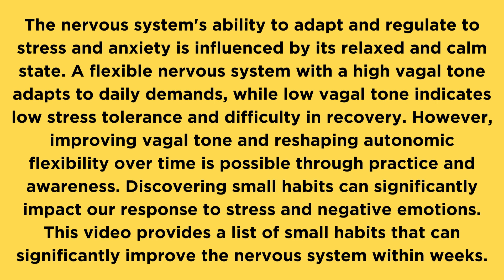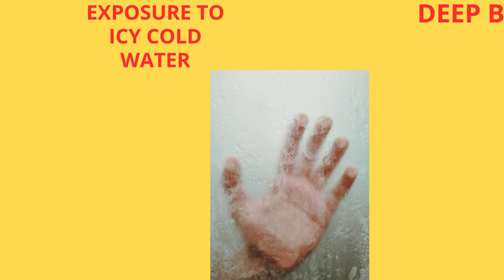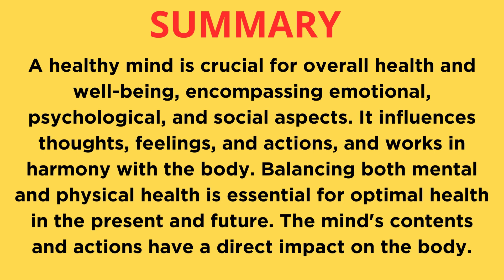TINY LIFESTYLE MODIFICATIONS HAVING A POSITIVE IMPACT ON HUMAN BRAIN.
A healthy mind is crucial for overall health and well-being, encompassing emotional, psychological, and social aspects. It influences thoughts, feelings, and actions, and works in harmony with the body. Balancing both mental and physical health is essential for optimal health in the present and future. The mind's contents and actions have a direct impact on the body.

The nervous system's ability to adapt and regulate to stress and anxiety is influenced by its relaxed and calm state. A flexible nervous system with a high vagal tone adapts to daily demands, while low vagal tone indicates low stress tolerance and difficulty in recovery. However, improving vagal tone and reshaping autonomic flexibility over time is possible through practice and awareness. Discovering small habits can significantly impact our response to stress and negative emotions.

This video provides a list of small habits that can significantly improve the nervous system within weeks.

LICENSE - HOW TO USE THE SONG:
You're free to use this song in your YouTube videos by creating an account with Uppbeat and downloading the track!

This Channel is only Intended to guide about the health benefits of different Fruits, Vegetables, Nuts, various diets etc. so that these can be adopted in our healthy lifestyle, can help in avoidance or delaying medication for various diseases. This information is no substitute for medical advice. Always consult with your doctor, dietitian, or nutritionist for the final word. Together, we can make a difference.